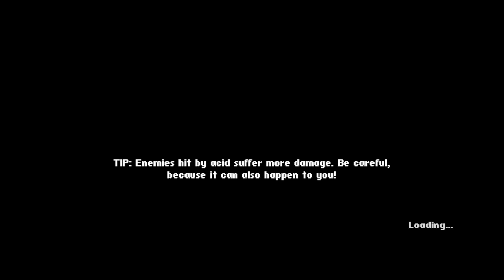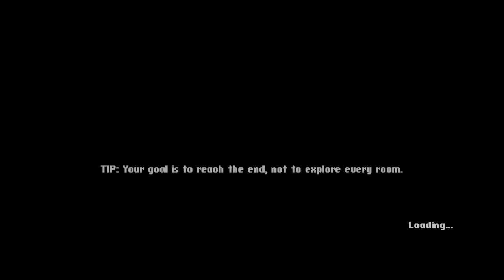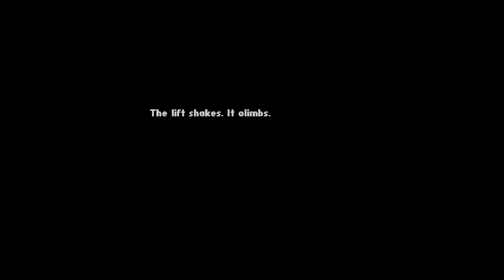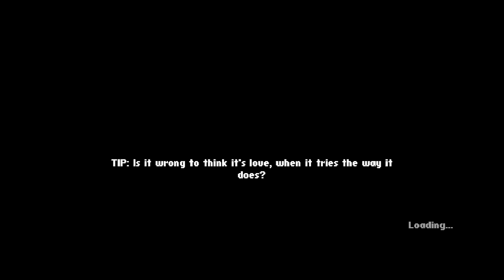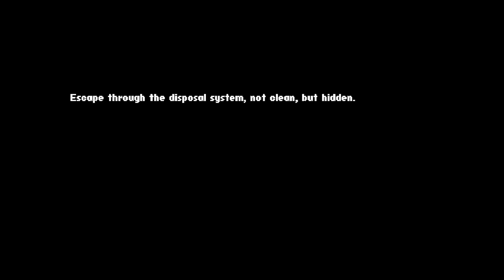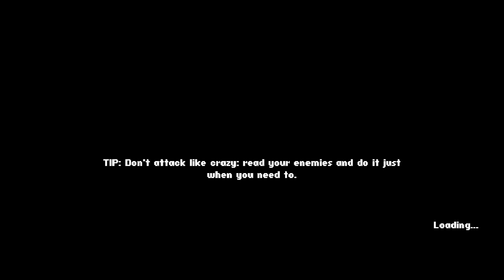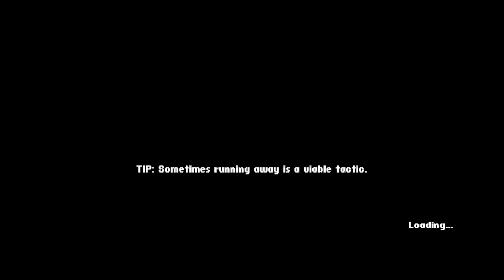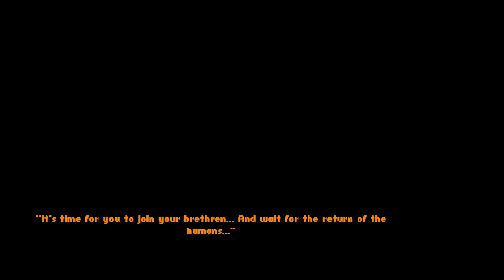[May 23 2023] "Unlocking even more stuff in Heart&Slash"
This is the final regular stream of Heart&Slash. From now on the game will be moved to Roguelite Nite and will most likely be finished on the next stream of that.

Games Streamed: Heart&Slash (from start to end of vod)